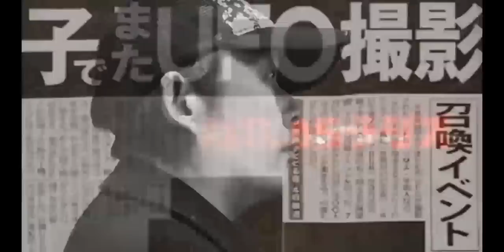ATLASラジオ2nd 300 杉沢村伝説の謎、八つ墓村と実際に起こった事件がモデルになった?!